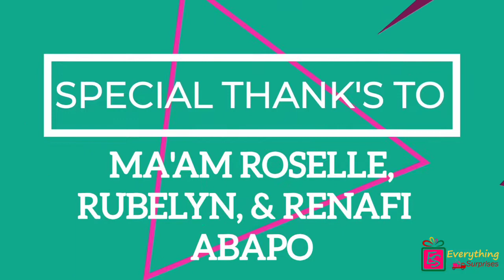EverythingSurprises PRESENTS | Our Superman(papa) | A Birthday Surprise in Mahayag, ZDS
“A father doesn’t tell you that he loves you. He shows you.”

Wala Jud gadahom Ang ilahang amahan nga naa diay gi prepare nga  Surprise gikan sa iyahang mapalangga-on nga mga Anak. Grabe Ang luha sa Kalipay sab sa iyahang Asawa ❤️❤️❤️

A Successful delivery of Birthday Surprise to Sir Romeo Abapo from her Daughter Ma'am Roselle, Ma'am Rubelyn & Ma'am Rinafe all the way from Kuwait 🇰🇼 & Olongapo City 🇵🇭 .

Date of Delivery -  September 02,2020
Occasion - 60th Birthday
Reciever's Name -  Romeo Abapo
Address -  Purok 1, Manguiles, Mahayag, Zambonga del Sur  🇵🇭
Sender's Name -  Ma'am Roselle, Ma'am Rubelyn & Ma'am Rinafe
Senders Location - Kuwait 🇰🇼 & Olongapo City 🇵🇭

Thank you so much Ma'am Roselle, Ma'am Rubelyn & Ma'am Rinafe for Choosing and Trusting @everythingsurprises. & Happy Happy 60th Birthday Sir Romeo Abapo. We hope the year ahead brings your most exciting adventure yet! Celebrate today and always.

Customized Hobby Package for Men🧔
INCLUSIONS :
-Red Ribbon Cake 🎀🎂
-1box Party sized Greenwich Pizza 🍕🍕🍕
-Pancit Bilao 🍝🍝🍝
-2boxes Dunkin donuts 🍩 🍩🍩
-2boxes Dairymilk Chocolate 🍫
-3pcs Softdrinks 🥤🥤🥤
+ FREE
-Special Greeting Card 📚
-Reading of Message 📗📖
-Video sa reactions on delivery 🎥
-Pictorials on delivery 📸

Planning for SURPRISE?
@everythingsurprises na bahala jan🙋‍♀️
We are NOW accepting Surprise Bookings for ALL occasions!

1. Please Like our Page @everythingsurprises
2. Message us the delivery Location, Target date and Receiver’s Gender

@everythingsurprises THE NEW, RELIABLE, TRUSTED Gift Surprises Delivery and PERSONAL SHOPPERS for EVERYTHING in WHOLE MINDANAO AREAS and some other places in LUZON & VISAYAS🌎❤️❤️

Kaya Sa mga KABABAYAN po naten jan na sobrang excited at gustong magpahatid ng masayang Surpresa sa kanilang PAMILYA at Mahal sa Buhay,May mga bagong Packages and  Inclusions na po tayo na Siguradong Perfect sa lahat ng CELEBRATIONS na hindi kayo makaka Attend for VERY AFFORDABLE PRICES💰🔖🏷️

Kaya ano pa po ang Hinihintay nyo' eto na po yung Inaasam at Hinahangad nyong Surprises.
Lalong lalo na po sa lahat ng mga tga MINDANAO and Selected places in Visayas and Luzon Chance nyo na po eto mga LANGGA!

Mag message ✉️📲na po kayo sa mismong page @everythingsurprises  para po sa mga karagdagang impormasyon. 📲🎁🎁🎀🎀🎈🎈🌹🌹✉️✉️

Lets spread the L❤️VE sa tibook MINDANAO,VISAYAS AND LUZON❤️🎁🎂🌹🎀